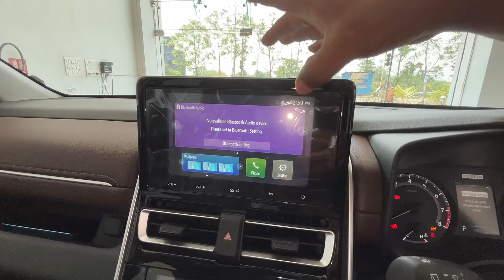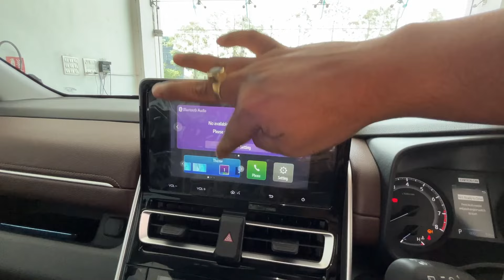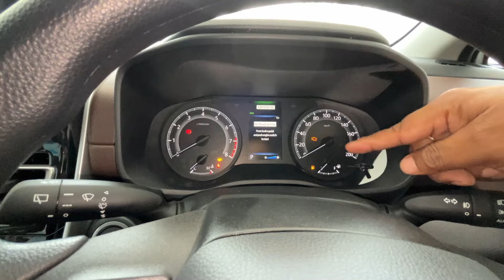2024 Toyota Innova Hycross Gx ( O ) | Best Luxury Muv @20.99 Lakh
2024 Toyota Innova Hycross Gx ( O ) | Best Luxury Muv @20.99 Lakh

Espirit Toyota Showroom
Rourkela
Odisha